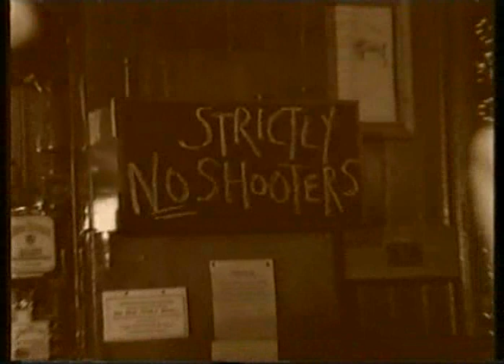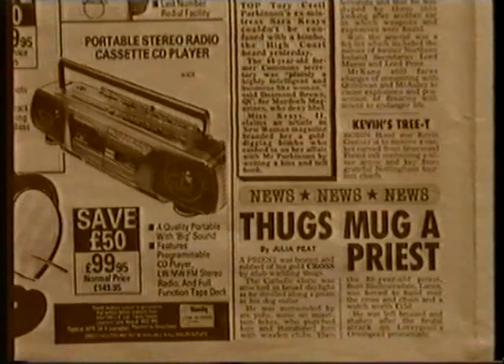Phil Dirtbox and the Starfish of David - Gangster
Location: The George, D'Arblay Street, Soho and the 101 Club, Great Russell Street. Featuring Keith Allen, Jake Walters, Russell Bell, Mark Powell, Kev Harris and all the usual suspects. Music written and produced by Olimax